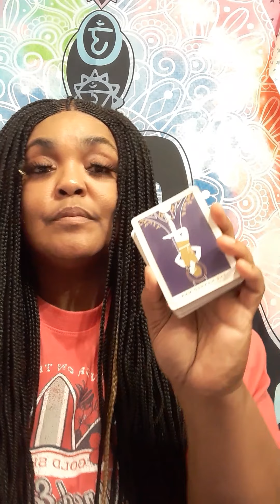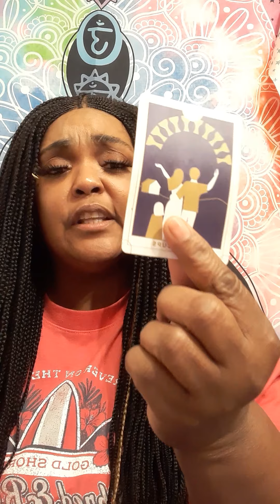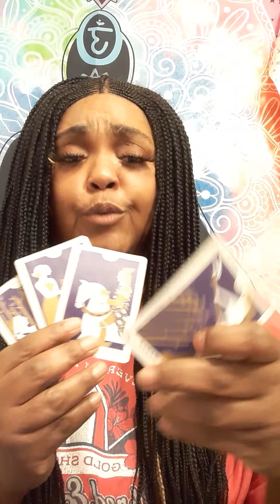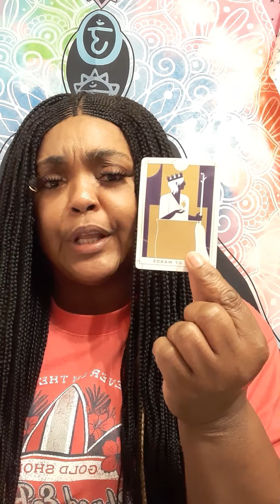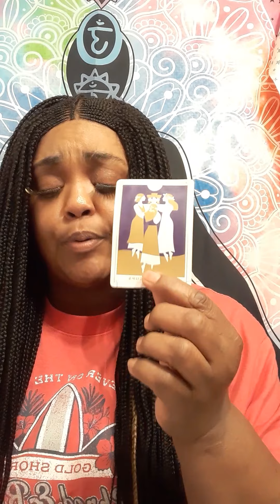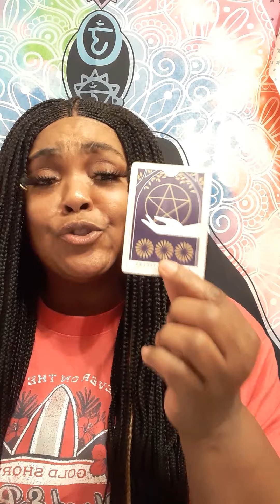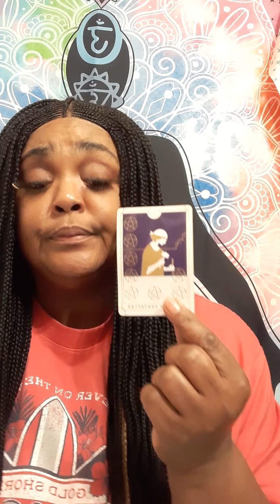GEMINI HOW YOU FEEL ABOUT YOUR EX AND HOW YOUR EX FEELS ABOUT YOU READING!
It will be a  video on YouTube private, only you can view it.  Serious inquiries only! Everything you need to know is on here. Turn around time 2 to 3 hours. If you want it less then hour emergency reading, it will be 40 dollars. My cut off time is 7pm .After 7pm you will receive it the next day.I will start back during readings at 9am. Thank you for understanding!

 Or

What questions you want answers. Three major questions please.Turn around time is 1 to 3 hour, If it is after 8pm you will receive it the next day.I will start back during readings at 9am.

I am a reader that is very intuitive. No, I did not go to any fancy tarot school. This gift was passed on through generations.I am a cancer moon. I want to help all signs with relations, finance, and work. What leads me to my spiritual path, when I met a narcissist. It was a very painful journey. I am here to let you know who you are dealing with. I am a new reader trying to grow my channel. I am a different kind of reader. I do my own style of reading. NO refund will not offer.